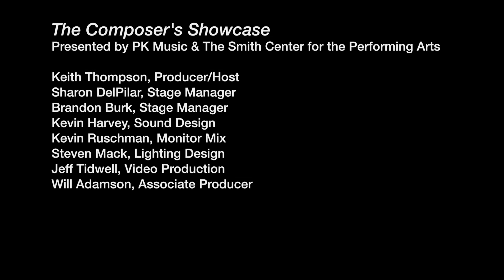"They Say" performed by Maren Wade and Christian Tamburr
Maren Wade and Christian Tamburr performing "They Say" at The Smith Center for Composer's Showcase.  Original Song written by Christian Tamburr and Maren Wade